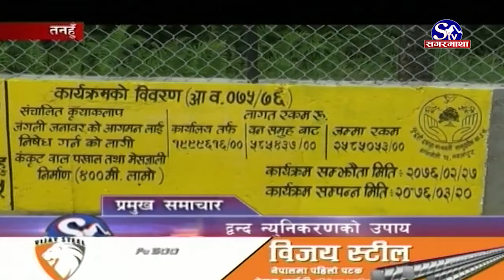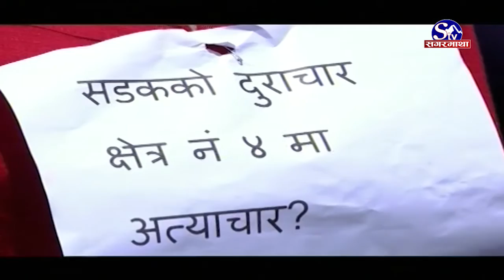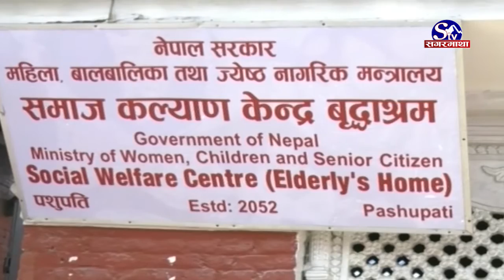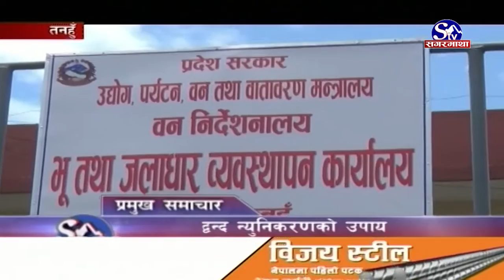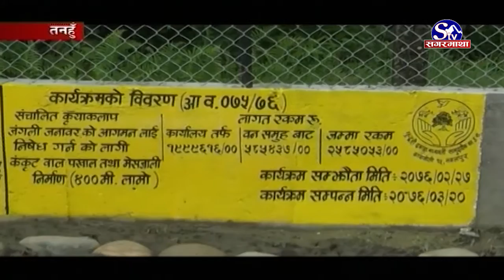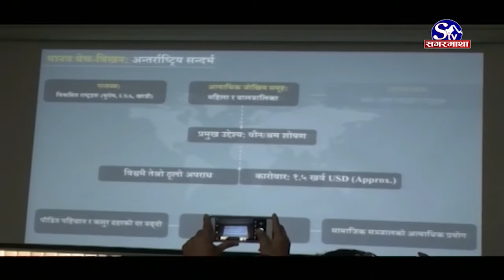सगरमाथा प्राइम समाचार १३ भाद्र २०७६ । Sagarmatha Prime News